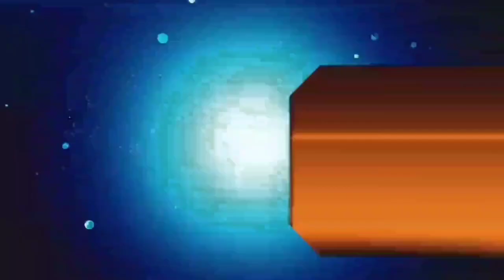आज 31 अक्टूबर 2021 झारखंड लॉकडाउन खत्म,पंचायत चुनाव प्रचार,नियुक्ति नियमावली संशोधन Today Jharkhand